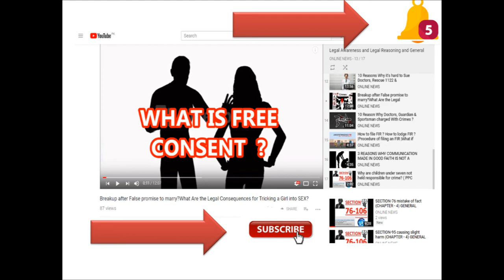Cyber Crime Pakistan | What to do if you are being blackmailed online | Online Harassment